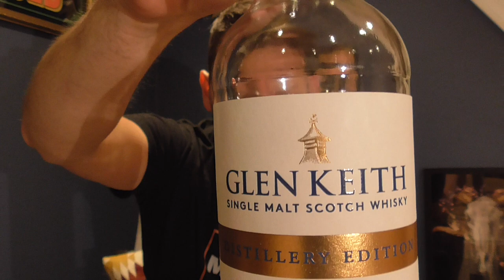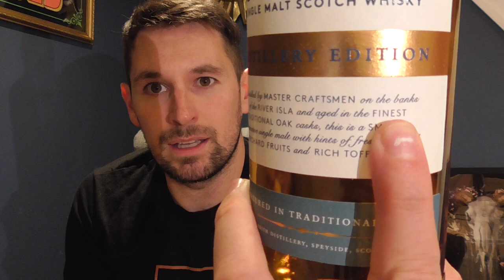Malt Box Whisky Review 109 - Glen Keith Distillery Edition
A review of the Glen Keith Distillery Edition Single Malt Scotch Whisky